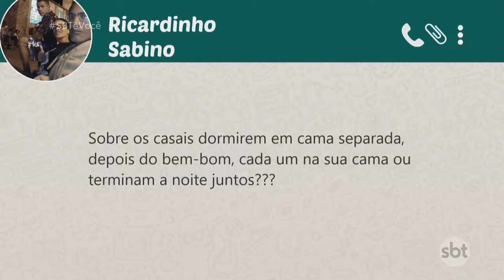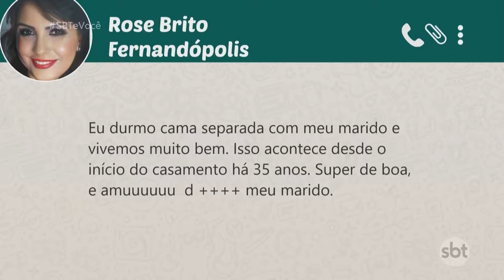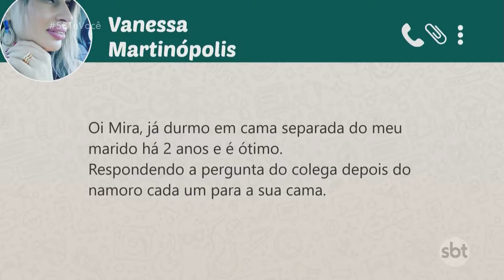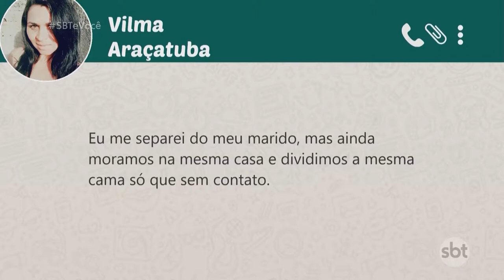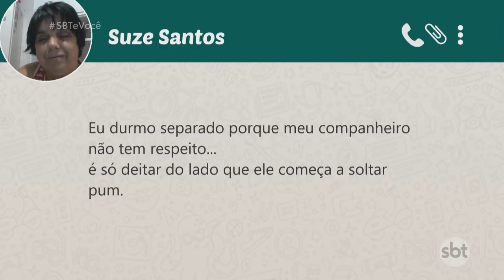Entenda o que é Bed Divorce